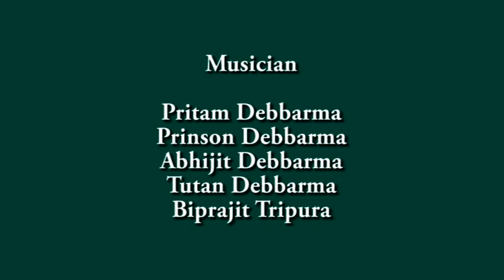Kokborok Modern Song 3